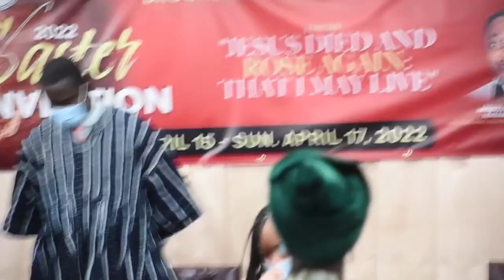2022 Easter Convention Saturday Evening | Brooklyn District | 4/16/22